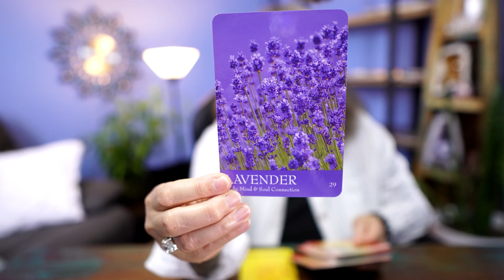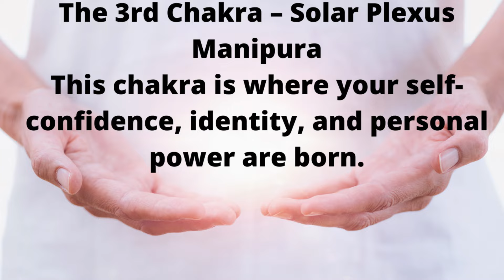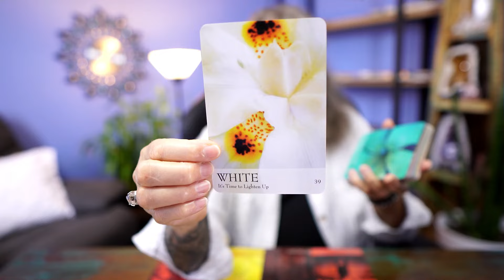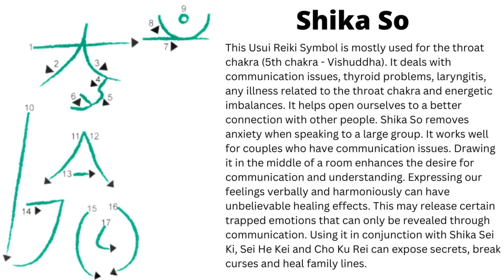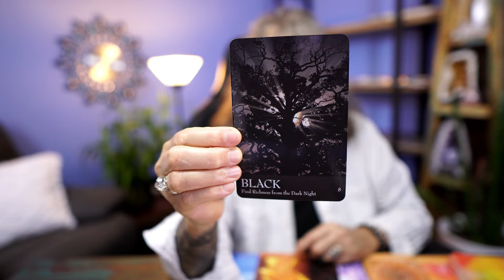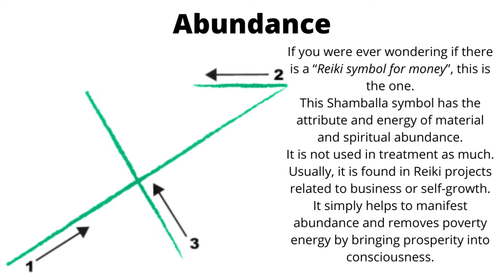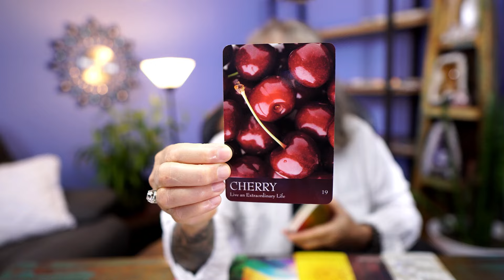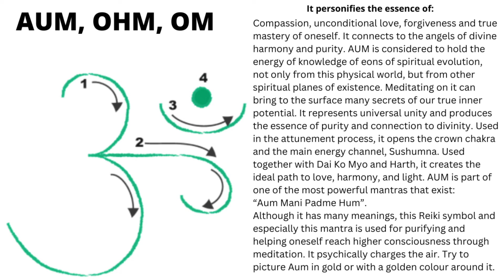SUCCESS THROUGH INNOVATIVE THINKING - Pick A Group + Past Life Healing and Reiki Symbol + MORE 👁️❤️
INTRODUCTION - Contains important information for the collective.
OPTIONS -      3:43
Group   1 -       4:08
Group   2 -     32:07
Group   3 -  1:09:43
Group   4 -  1:48:41

CARD DECK USED :
Lightworker Oracle by Alana Fairchildoup

Hi, all my beautiful people, this is a healing and teaching channel. My name is Harrie Voiges. I am a healer and here to give you some insight and help on your journey through life. You already carry all the answers within.  I hope to help you access these answers through energy work and to find success in life.

HAVE A HAPPY, HEALTHY AND SUCCESSFUL LIFE, HARRIE❤️

THE 4 CORNERSTONES OF SPIRITUALITY;
PROTECTION:
Visualize light flowing down from Source Energy, placing yourself inside a bubble, with a reflective surface around the outer layers. Call in Archangel Michael, the angel of protection. Work with Saint Germain and Archangel Zadkiel, using the Violet Flame.

GROUNDING:
Grounding brings our spiritual and physical elements into alignment, staying focused and balanced. Imagine tree roots growing from your feet and legs, anchoring them deep into the earth’s core. You can also visualise drawing up energy from Mother Earth while connecting to underground streams of water, crystals, rocks, herbs and medicinal roots.

CONNECTION:
Call in your Higher Self. It helps you to let go of the ego mind and connect to your true self. Ask for your Spirit Guides of Light, Love, Truth and Peace to come in.

CLEANSING:
Cleanse with water/sun/earth/air - washing/burning/releasing/blowing away unwanted energies.